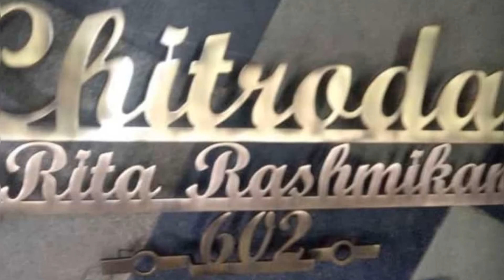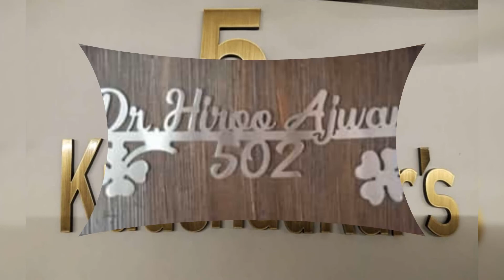NAMEPLATE IN LED ACRYLIC GLASS VEENUS INNOVATIONS 9322594398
If your nameplate is noticeable, your mail and couriers and packages from your people and shopping sites will have no trouble getting to you.
Home needs a welcoming nameplate
Your name says a lot about you, so does your nameplate.
A warm and inviting nameplate is an elegant and understated way to roll out the red carpet to visitors even before you open the door to greet them. When visitors see a nice nameplate, it makes them feel good. This allows good vibes to come to your doorstep.
Nice nameplate gives a good feel which allows good vibes to come to your door step